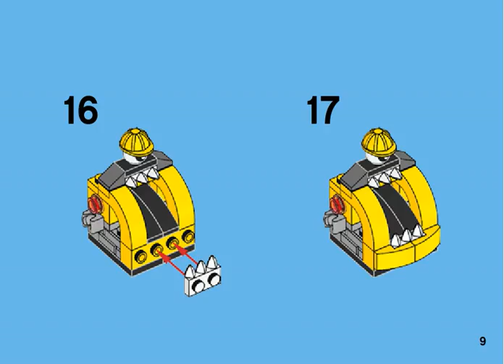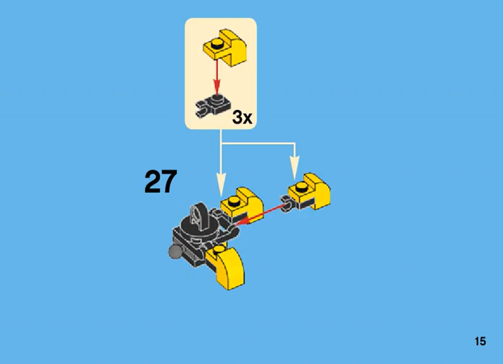Bauanleitungen lego 41545 - Kramm 41545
Video bauanleitungen 41545 Kramm